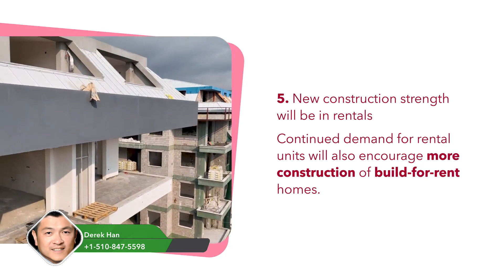Bold Housing🏡 Predictions for 2023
📲Contact Derek for all of your real estate needs.